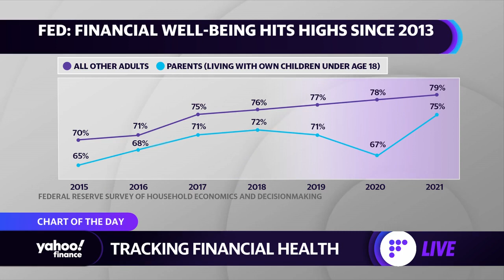Financial well-being hits highest level since 2013: Fed report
Yahoo Finance Live anchors Brian Cheung and Akiko Fujita discuss the Federal Reserve report that states financial well being hitting the highest levels since 2013.